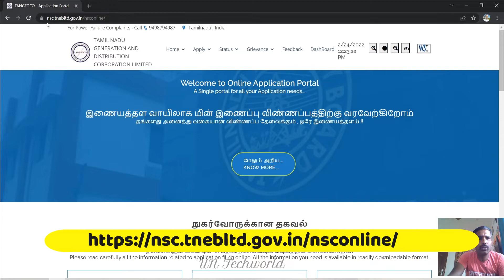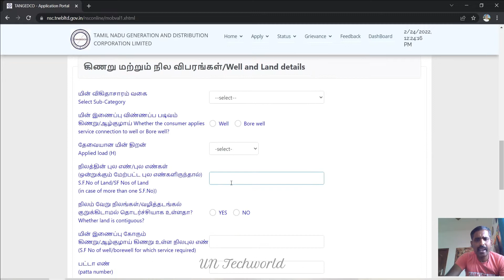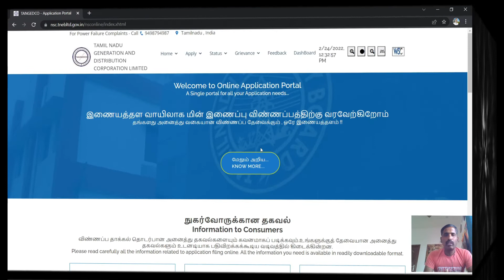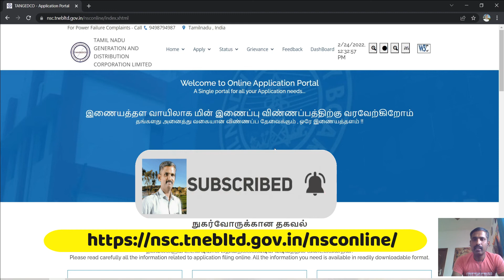How to Apply online Agriculture Free 3 Phase Service|3Phase சேவைக்கு இலவசமாக விண்ணப்பிப்பது எப்படி?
ஆன்லைனில் விவசாயத்துக்கான
 3 Phase  சேவைக்கு  இலவசமாக விண்ணப்பிப்பது எப்படி?

நுகர்வோருக்கான தகவல்
விண்ணப்பிக்கும் முன் நீங்கள் தெரிந்து கொள்ள வேண்டிய பொதுவான தகவல்கள்

வேளாண்மை மின் இணைப்பு பெறுவதற்கான வழிகாட்டுதல்கள்

வேளாண் மின் இணைப்பை விண்ணப்பிப்பதற்கு உங்கள் மொபைல் எண்ணை உள்ளிட்டு OTP பெறவும் .

நீங்கள் OTP ஐ உள்ளிட்டு விண்ணப்ப படிவத்தை பெறலாம்.
 பகுதி, விண்ணப்பதாரர் வகை போன்ற விவரங்களை பொது விவரங்களில் தேர்ந்தெடுக்கவும்.

பின்னர் விண்ணப்பதாரர் விவரங்கள் மற்றும் விண்ணப்பதாரர் முகவரியை உள்ளிடவும்.

கிணறு மற்றும் நில விவரங்களில் தேவையான விருப்பத்தைத் தேர்ந்தெடுக்கவும்.

VAO சான்றிதழ் மற்றும் தடையில்லா சான்றுதல் போன்ற தேவையான ஆவணங்களை பதிவேற்றம் செய்யவும்.

இந்த விண்ணப்பத்துடன் தொடர்புடைய அனைத்து கட்டணத் தொகைகளும் த.நா.மி.உ.ம.ப.க( TANGEDCO) இணையத்தள மூலம் மட்டுமே செலுத்தப்பட வேண்டும்.

த.நா.மி.உ.ம.ப.க அலுவலகத்தை அணுக வேண்டிய அவசியமில்லை.

விண்ணப்பதாரர்கள் பணி முடிந்ததும் த.நா.மி.உ.ம.ப.க வழங்கிய மின்னிணைப்புகள் குறித்து தங்கள் கருத்தை சமர்ப்பிக்கலாம்.

விண்ணப்பதாரர் விண்ணப்ப வகையைத் தேர்ந்தெடுத்து தேவையான விவரங்களை விண்ணப்ப வகைக்கு ஏற்ப நிரப்ப வேண்டும்,உதாரணத்திற்கு புதிய சேவை / மின் பளு கூட்டல் / மின் பளு குறைப்பு மற்றும் பிற விவரங்களாகிய பெயர், முகவரி, அலைப்பேசி எண், மின்னஞ்சல் .

தமிழ்நாடு மின் விநியோகக் குறியீட்டில் உள்ள விதிகளின்படி ,விண்ணப்பதாரர் இணையத்தில் விவரங்களை பூர்த்தி செய்த பின்னர் பதிவேற்றிய துணை ஆவணங்களுடன் விண்ணப்பத்தையும் சமர்ப்பிக்க வேண்டும்.